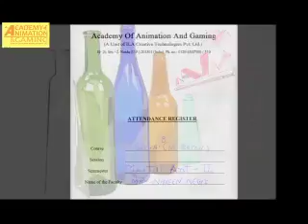Joel deniel Animation